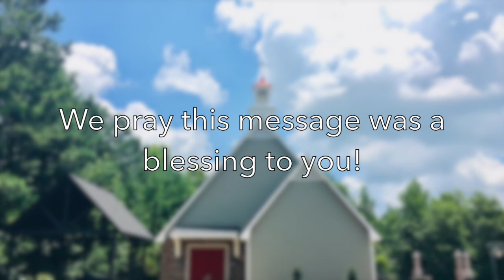"Christ be formed in you" Galatians 4:19-20 Thurs PM (9/1/22)